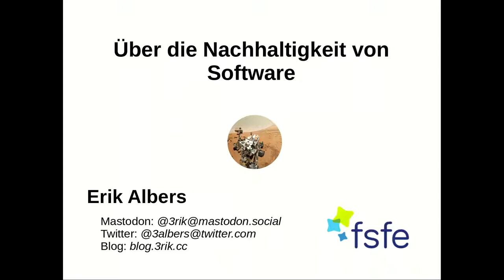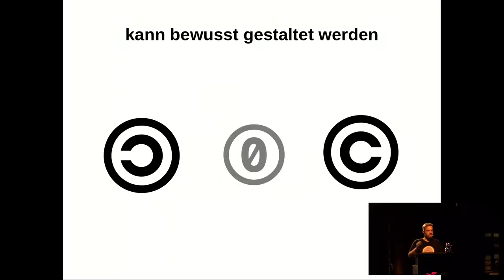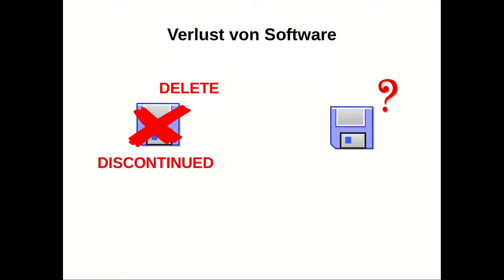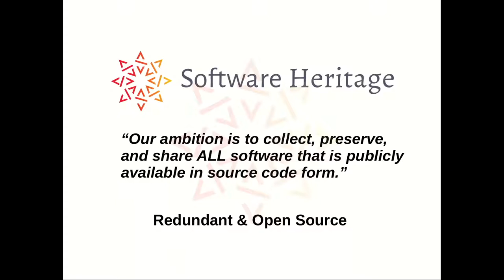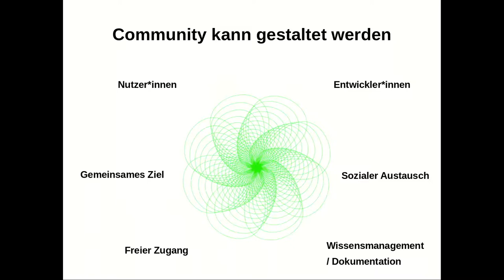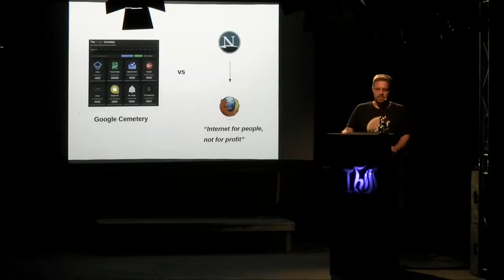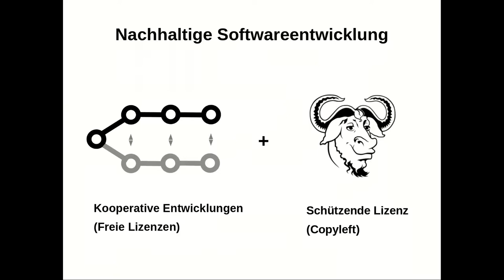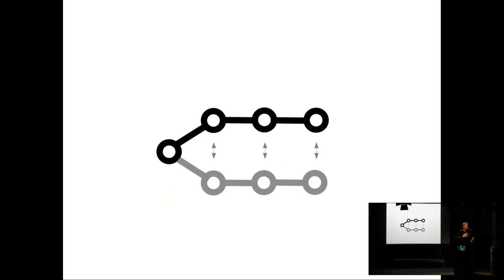Über die Nachhaltigkeit von Software - Erik Albers / Chaos Communication Camp 2019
Software ist essenzieller Bestandteil und Ressource unserer Dienstleistungs- und Wissensgesellschaft sowie unserer Infrastrukturen. Als Ressource betrachtet verhält sich der Konsum und Erhalt von Software jedoch in vielen Dingen konträr zu natürlichen Ressourcen. Eine Reflektion über die besonderen
Eigenschaften der "Ressource Software" und wie wir diese nutzen können um Software nachhaltig zu gestalten und damit auch für die Zukunft zu erhalten.

Wenig wird bisher über digitale Nachhaltigkeit geredet, aber noch weniger über nachhaltige Software. Dabei ist Software essenzieller Bestandteil und Ressource unserer Dienstleistungs- und Wissensgesellschaften sowie unserer Infrastrukturen. Kein Telefon, keine Ampel und keine moderne Verwaltung würden noch ohne Software funktionieren. Möchten wir diese Systeme erhalten, müssen wir folglich auch Verfügbarkeit und Zugang zu diesen Ressourcen garantieren.

Was im Zeitalter von copy&paste und der prinzipiell unbegrenzten Menge digitaler Rohstoffe zunächst einfach klingt wird schnell komplex. Durch Recht, Technik und Architektur werden Verfügbarkeit und Menge von Software häufig künstlich verknappt. Das birgt die Gefahr zu realen Versorgungsengpässen bis hin zu kompletten Ressourcenverlusten und widerspricht damit dem von den Vereinten Nationen formulierten Ziel einer nachhaltigen Entwicklung und "Generationengerechtigkeit". Und auch wenn sich Software immer weiterentwickelt und Ressourcen von heute vielleicht schon morgen nicht länger für nötig gehalten werden, können als Folge von Abhängigkeiten in komplexen Systemen schnell Domino-Effekte entstehen.

Der Vortrag erörtert wie und wo sich nachhaltiges Wirtschaften und Konsum von Software in vielen Dingen konträr zum nachhaltigen Konsum natürlicher Ressourcen verhält. Und wie wir diese uns diese besonderen Eigenschaften zunutze machen können um Software nachhaltig zu gestalten und damit auch für die Zukunft zu erhalten.